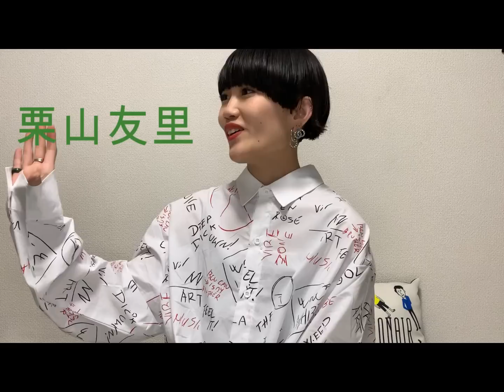【開設】個人チャンネル作りました！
皆さんどうもおつまるです！

一番好きなYouTubeだからこそ
一番この形を今まで懸念していました。
だけど一番好きなYouTubeだからこそ
この形でやるべきなんだなと。

バンド活動をしてきた12年間。

個人での活動を始めて約半年。

そして私はその活動と並行して
今YouTubeをスタートさせました。

24歳目前にしてとんでもない道に
飛び込もうとしていますけど
何でもやってみないと分からない。

やる前からウダウダ言ってても
いかんのだと最近よくそう思います。

まだまだ編集もお話も未熟な私ですが
やるからには精一杯やっていきますし
たくさんたくさん楽しいことやりたい。

私の「楽しい」にどうぞお付き合い下さい！

栗山友里(YURI)
1995年、佐賀県唐津市出身。2007年、同じ小学校に通う同級生5人でバンド「たんこぶちん」を結成。2013年、シングル『ドレミFUN LIFE』でメジャーデビュー。以後シングル7枚、アルバム6枚、ライブ DVD1 枚 を リ リ ー ス 。 今 年 2 月 の 「 TANCOBUCHIN TOUR 2019 "We are the TANCOBUCHIN !"」をもってバンドは活動休止中。2017年、同郷のシンガーソングライターカノエラナの『鉄壁スカート』(アルバム『カノエ暴走。』収録)参加をきっかけにギタリストとしての活動もスタート。現在はガールズロックバンドЯeaL(リアル)にサポートメンバーとして参加。商品レビュワーや楽器店でのギターセミナーを開催し、さらに活動の場を拡げている。